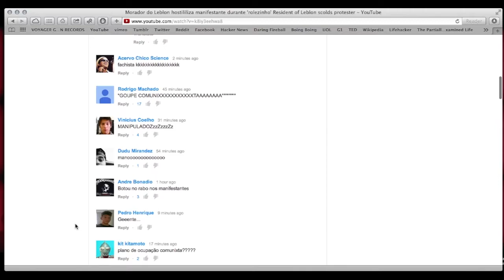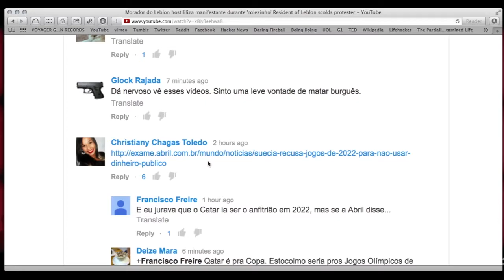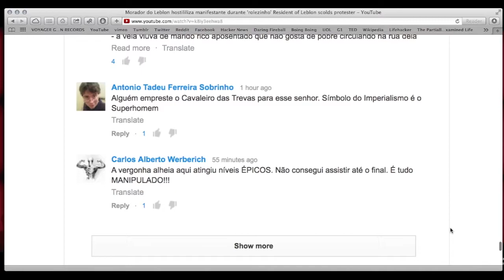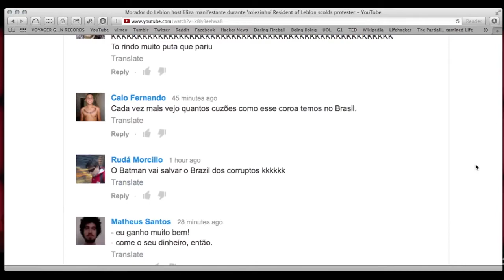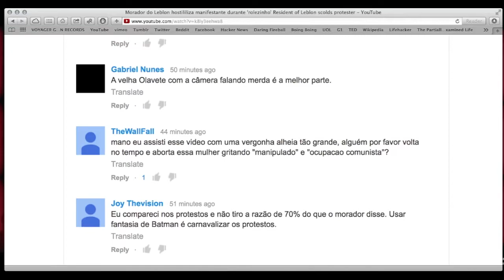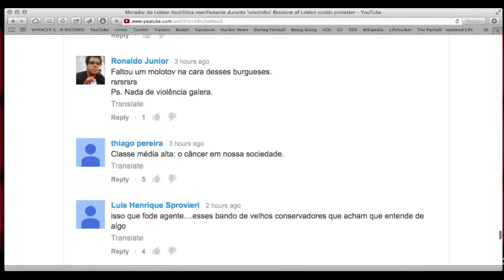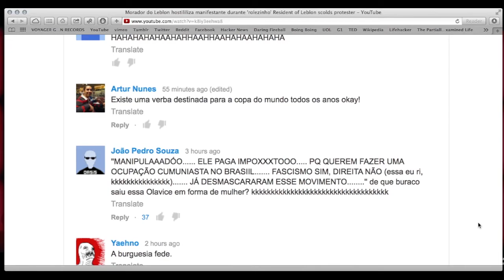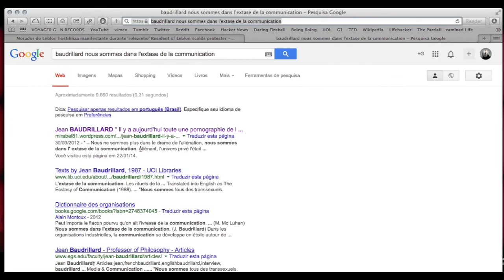L'extase de la communication